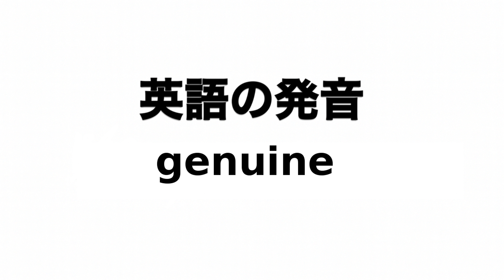英単語 genuine 発音と読み方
英単語genuineの発音動画です。

イギリス英語での発音記号は「ˈdʒenjuɪn」でアメリカ英語での発音記号は「ˈdʒenjuɪn」です。